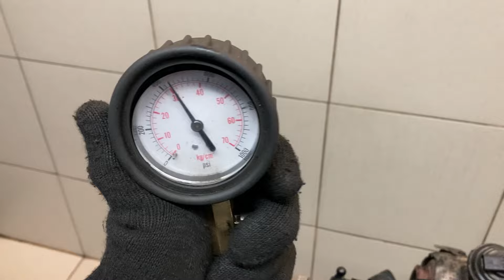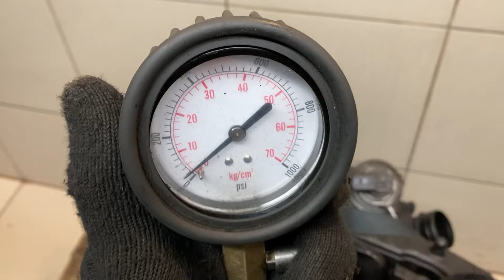Двигатель Skoda CAYC для Octavia (A5 1Z-) 2004-2013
Описание двигателя Двигатель Skoda CAYC для Octavia (A5 1Z-) 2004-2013
1.6Л. 16V ДИЗЕЛЬ КОМПРЕССИЯ: 1Ц:30 2Ц:30 3Ц:30 4Ц:30 CAYC БЕЗ ПРОБЕГА ПО РФ КОНТРАКТНЫЙ ЕСТЬ ВИДЕО ЗАМЕРА ХОЛОДНОЙ КОМПРЕССИИ СОПРОВОДИТЕЛЬНЫЙ ПАКЕТ ДОКУМЕНТОВ ГТД, ДКП 03L100036K